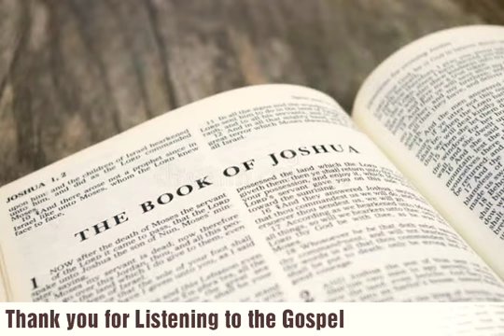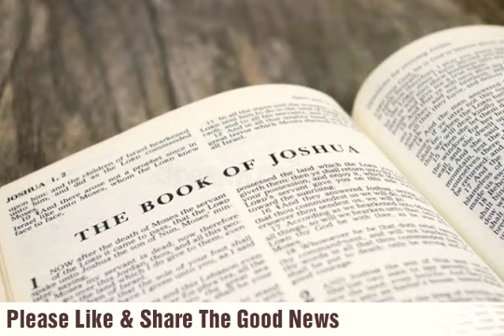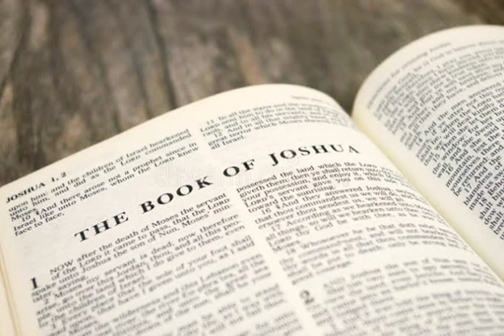The Holy Bible - Joshua Chapter 6 ESV